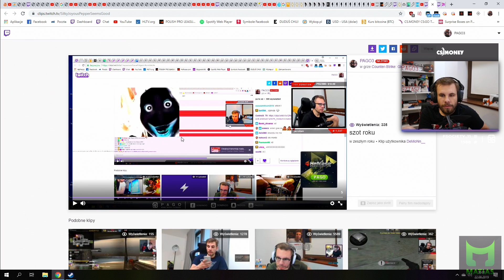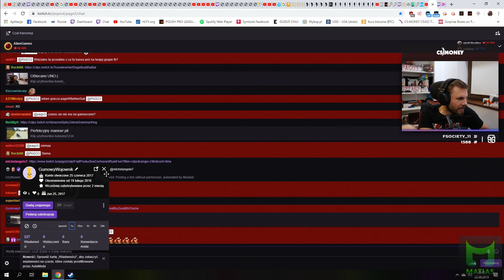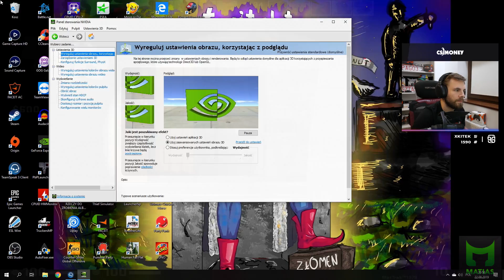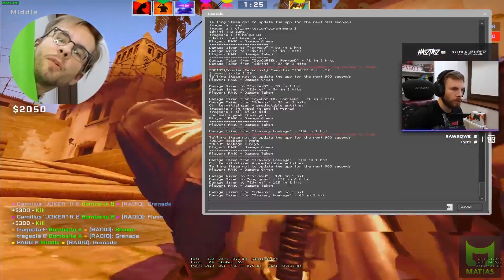PAGO[MATEUSZ "KNUCICA"/AKADEMIA TAKTYCZNA/LANOWA GRA/MUCHA VS ODKURZACZ/KONTROLA FULL AUTO] [FM]